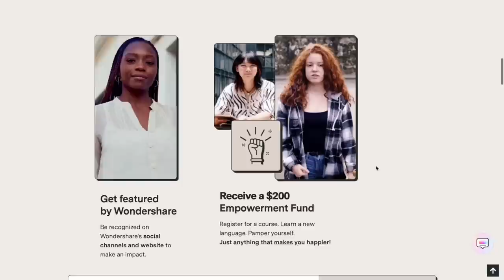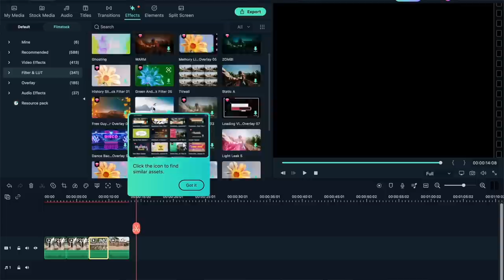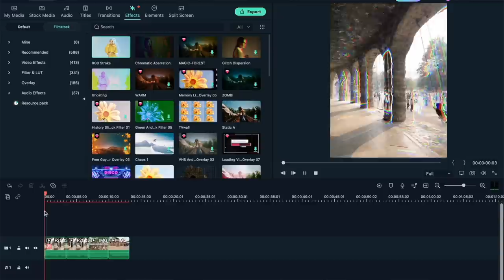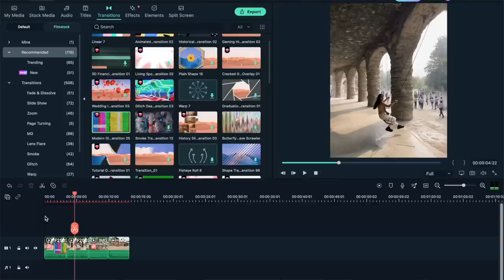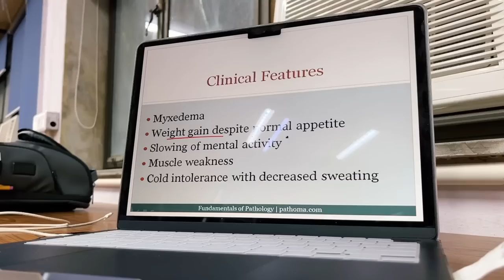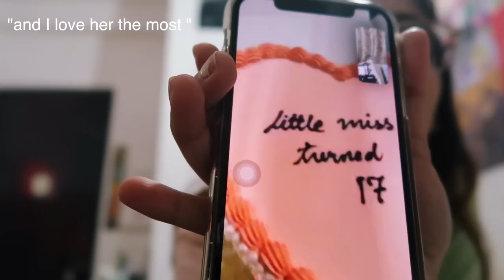romanticising hostel life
Hi guys! starting hostel life can be overwhelming and scary. so here i am, showing you guys a day of a hosteller so that you would know what to expect :)

Share your/her creation with ClaimYourSpace and
WonderSpace on your Instagram or TikTok and tag

Stay safe, love you xx

FAQ
✰ Camera? canon g7 xii and iPhone 11 Pro

If you're reading this, comment 'high sir' loll

Text